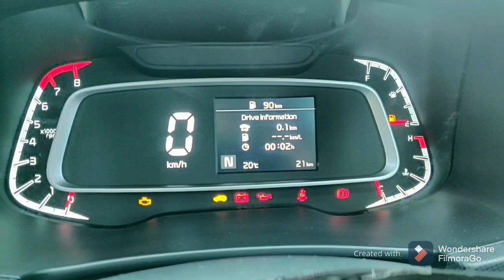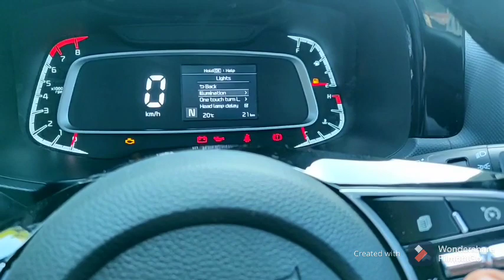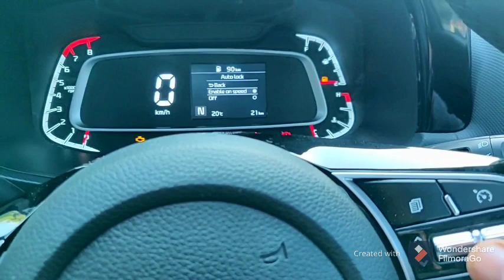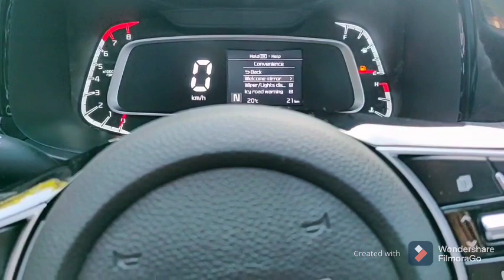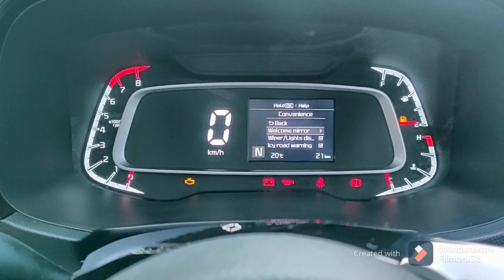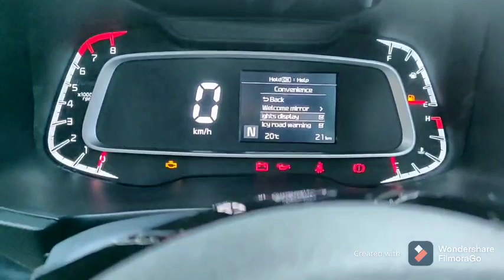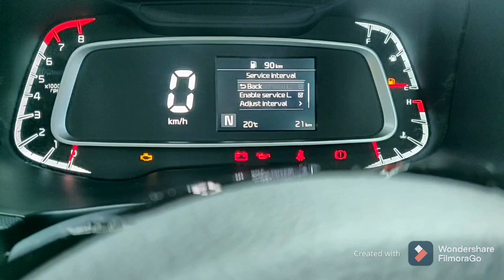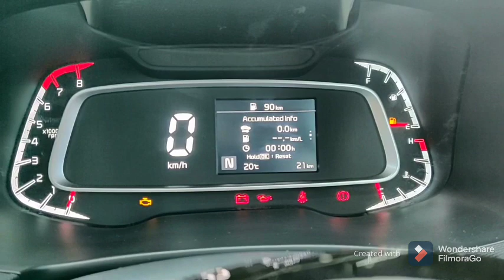KIA Sonet HTK Plus/HTX Instrument Cluster/MID Settings/Detailed Information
Dear Friends In this video I have explained instrument Cluster/MID Settings of KIA Sonet in details.